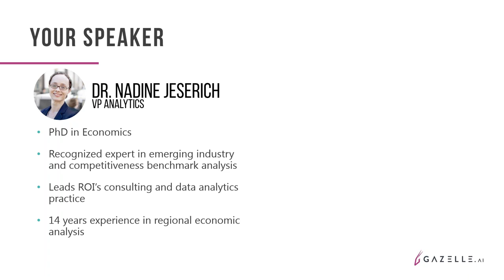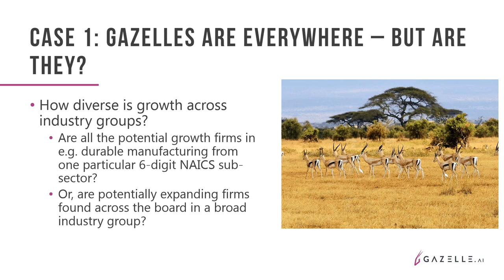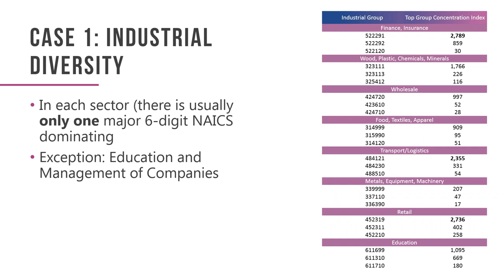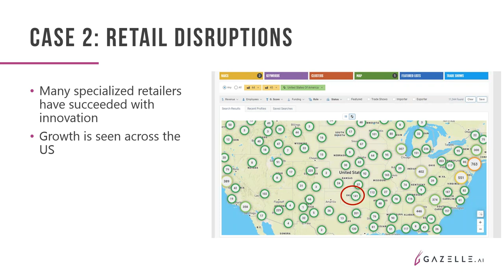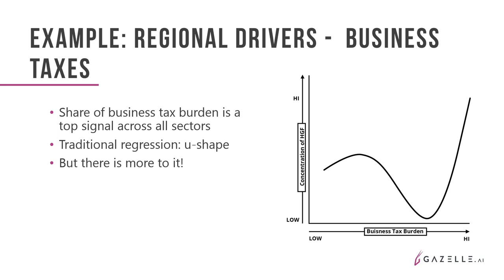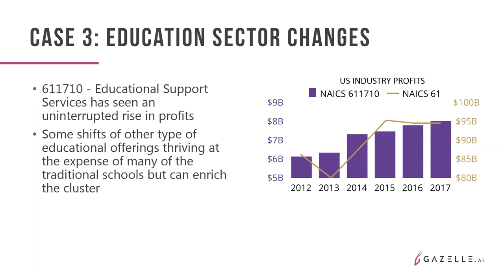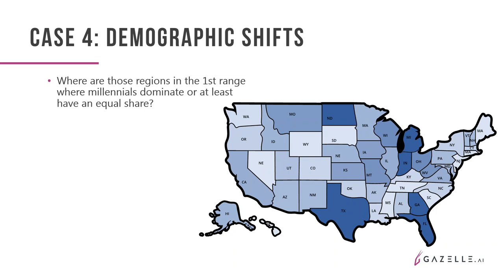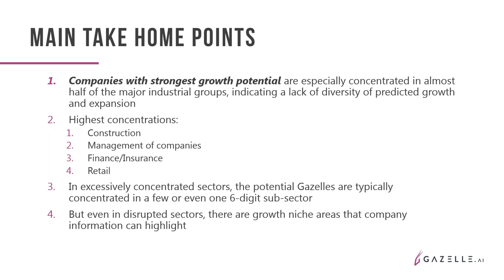An AI perspective on Recent Market Disruption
A webinar presented by Nadine Jeserich, Vice President of analytics at Gazelle.ai on an AI perspective on recent market distractions.
-4 Topical Case Studies
-How to use Big data to analyze industry trends
-How diverse is growth across and within industry groups